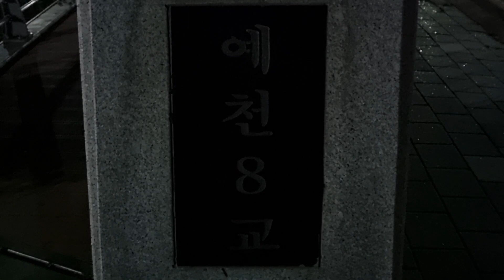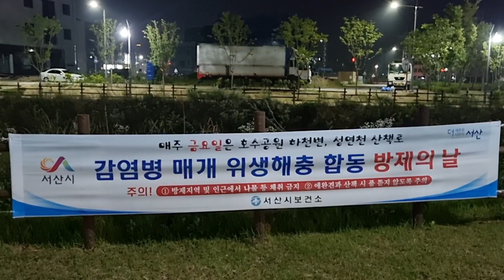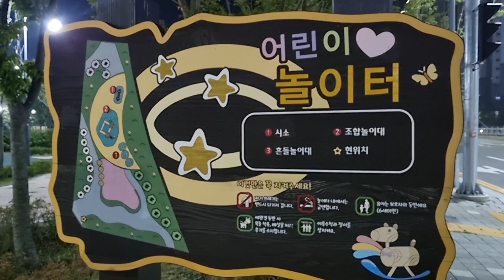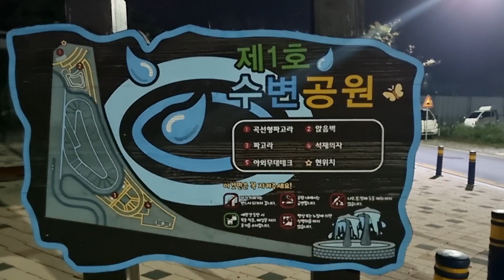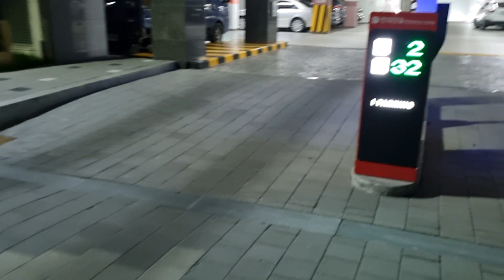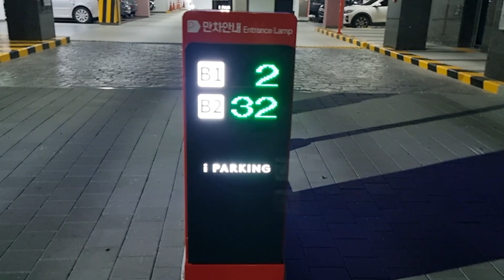예천8교~서산 예천 2지구 중흥 S-Calls The Frist 아파트 정문 까지 도보로 걷는 모습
(2021년 06월 24일 목요일 촬영) 재업로드 금지.

순서: 예천8교(출발) ~ 서산 예천 2지구 중흥 S-Calls The First 아파트 후문 근처 후문 근처 ~ 중흥 S-Calls The First 아파트 114동 ~ 게스트 하우스(Guest house) ~서산 예천 2지구 중흥 S-Calls The First 아파트 정문(도착)

1.  예천8교(출발) ~ 서산 예천 2지구 중흥 S-Calls The First 아파트 후문 근처
0:40 ~ 7:50

2. 서산 예천 2지구 중흥 S-Calls The First 아파트 후문 근처 후문 근처 ~ 중흥 S-Calls The First 아파트 114동
7:50 ~11:10

3. 중흥 S-Calls The First 아파트 114동 ~ 게스트 하우스(Guest house)
11:10 ~ 14:30

4. 게스트 하우스(Guest house) ~서산 예천 2지구 중흥 S-Calls The First 아파트 정문(도착)
14:30 ~ 17:30